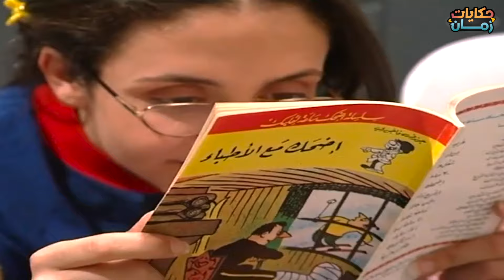سعيد النايحة شرب من كاسة المي العشاق يلي كانت لرفيقه شوفو شو عمل مع سكرتيرة 🤣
مسلسل بطل من هذا الزمن
من بطولة ،
ايمن زيدان نادين خوري
ايمن رضا باسم ياخور
شكران مرتجى بسام لطفي
سليم كلاس زهير رمضان احمد رافع